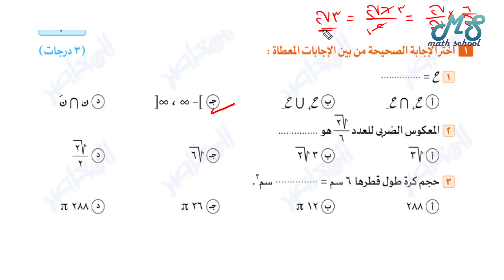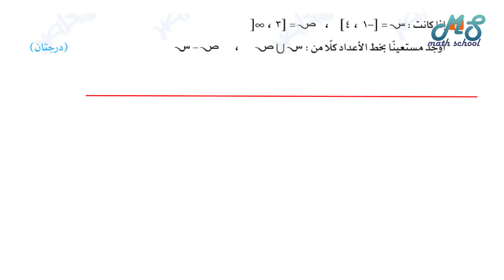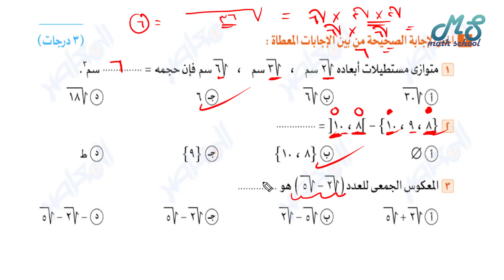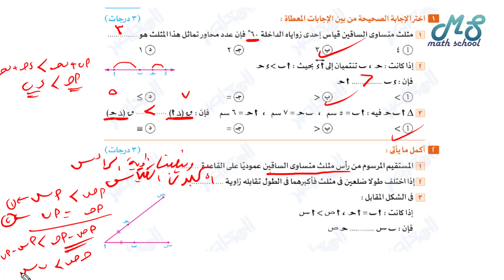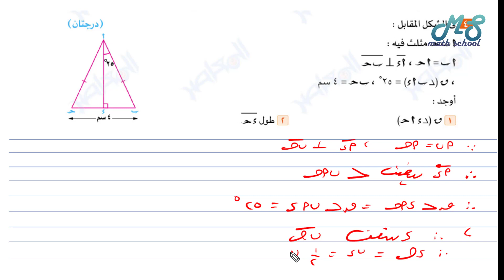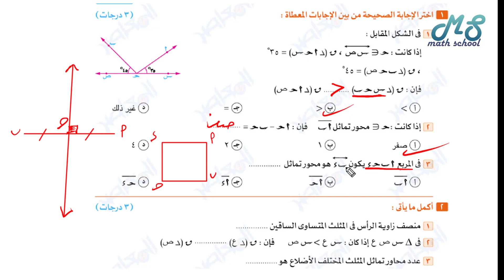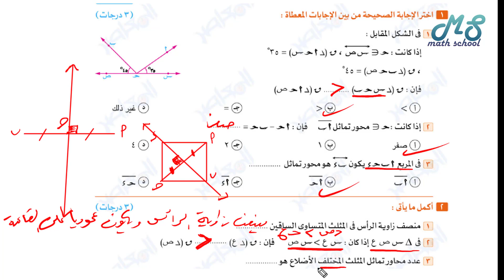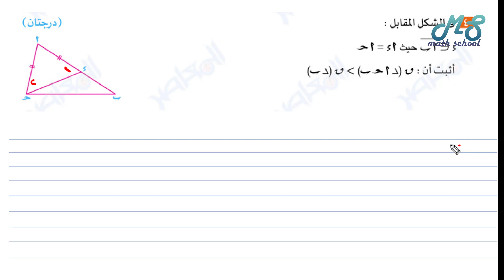مراجعة نوفمبر ثانية اعدادى II فرع الجبر والهندسة II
مراجعات نوفمبر - جبر وهندسة ثانية اعدادى